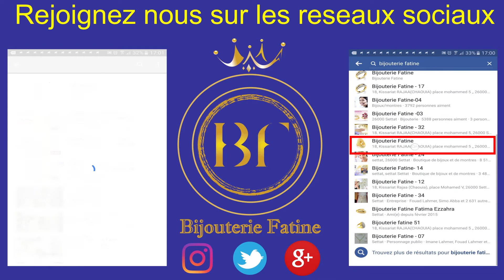Chaine en 21 Or 18 Carats